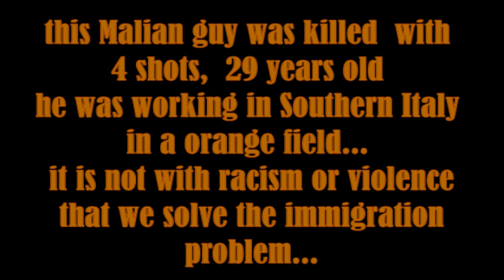ARANCE (SOUMAYLA SAKO TRIBUTE) ® GIULIETTA JULIET VALENTI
keywords=Giulietta%20Juliet%20Valenti&index=digital-music&search-type=ss
Thank you very much -  GJV

ENGLISH LYRICS OF THE SONG

I am walking slowly along the path,
from the shrubs hanging from the branches
are blood oranges such as pomegranates,
caught by black, hardened and exploited hands
coming  from faraway,
beyond the desert, beyond the sea,
souls escaped from poverty and misery
or from obscene wars
but with their hearts full of hope.
Soumayla Sacko, Soumayla Sacko.
and white smiles on black faces
plowed by perspiration,
that for four coins
they work hours and hours,
thinking of millet, corn and at the Sunday party,
wearing the most beautiful shirt,
looking in the crowd for the girl
with a star in front of her.
but their heart is full of hope.
And if you ask them did you find peace?
with red eyes and exhausted bones
they answer you like this:
"Better go to sleep tired ... but still alive
than to go back home and die "
but not for you Soumayla Sacko

Soumayla Sacko, Soumayla Sacko oh oh
Soumayla Sacko.